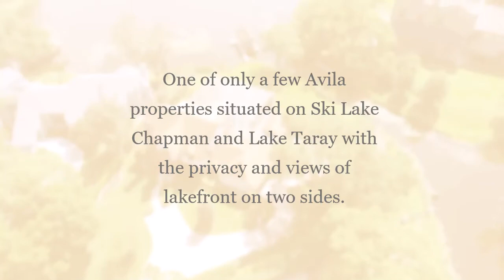808 Taray De Avila Apple Bass Keller Williams Tampa Properties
This is a rare opportunity to own an exceptional Tudor Estate. One of only a few Avila properties situated on Ski Lake Chapman and Lake Taray with the privacy and views of lakefront on two sides of the lot. Avila, Tampa’s Premier Community offers the opportunity to enjoy an idyllic Florida Lifestyle with clubhouse, restaurant, pool, tennis courts and the fabulous golf course. This home features a gracious Two-story Foyer with Winding Stairs to the second floor. First floor includes the Formal Dining room, Formal Living room with Gas Fireplace, Family Room & Large Eat in Kitchen with Top of the Line appliances including a LG Refrigerator, Professional Viking Range with Double Ovens, Kitchen Aid Wall Oven, Sub-Zero Wine Fridge and Microwave. The Family Room is anchored as the heart of the home with a Gas Fireplace, Wall Mounted Entertainment Center behind a Painting, Wet Bar and French Doors opening out to the Screen Enclosed 18’x40’ Pool & Spa and Lake views beyond. All the bedrooms and full bathrooms are on second floor and can be reached by the ELEVATOR. A Wood Burning Fireplace graces the Master Suite. Other Features include: Yard Completely Fenced with Electronic Gate, Detached Garage with second story that could be converted to a Guest House/Mother In-law Suite, Laundry Room with Large LG Washer and Dryer, Dock and Boat House with Lift, Poolside Cabana with Bath, Greenhouse & Outdoor Kitchen. . Don’t miss this once in a lifetime opportunity.